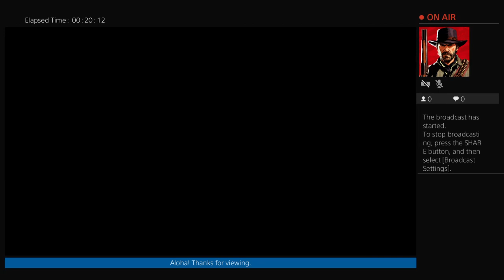The Islanders vs Jericho Appreciation Kliq 2k22 WWE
The Islanders Vs Jericho Appreciation Kliq 4 on 4 tag match.

The Islanders: Haku, Jimmy Snuka, Rikishi, Kamala

Jericho Appreciation Kliq: Chris Jericno, Dexter Lumis, Razor Ramon, Sycho Sid